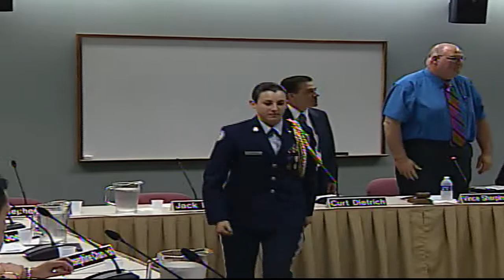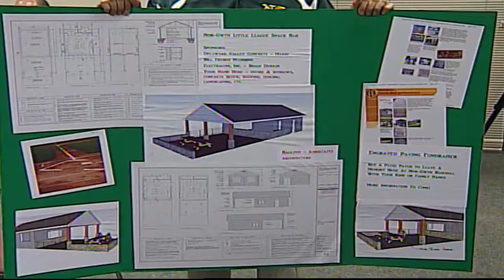NPSD School Board Worksession 6-10-14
NPSD School Board Worksession Meeting 6-10-14